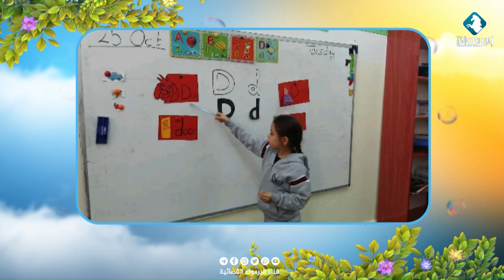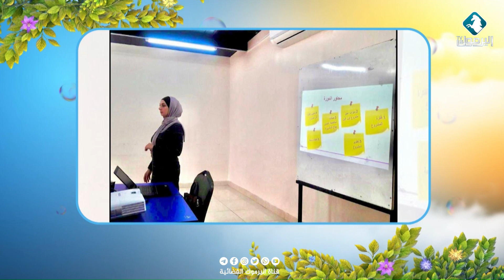حوارية " قصة ملهمة " مع الشيف حنان عواد || بيتكم عامر